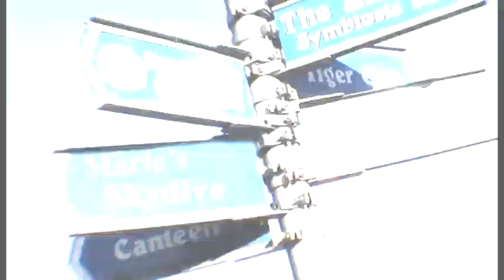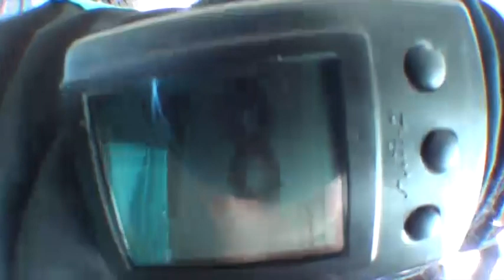Marie Murray Tandem Skydive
Marie Murray Tandem Skydive at Skydive Headcorn with Gary Willard filmed by Simon Hughes of AirAffair on 5th August 2012